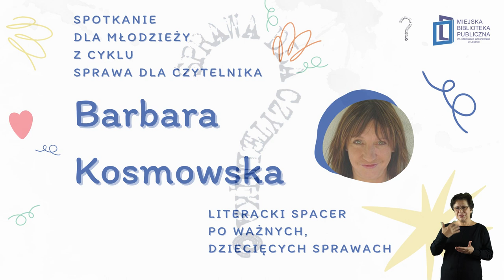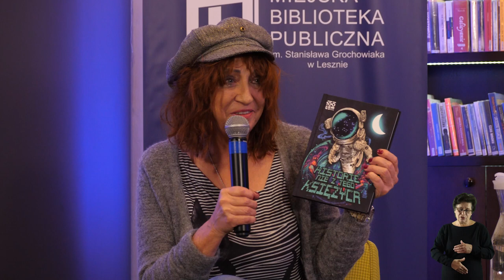Spotkanie z Barbarą Kosmowską | Sprawa dla Czytelnika (PL/napisy/PJM)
Kolejne spotkanie z cyklu "Sprawa dla Czytelnika" przyciągnęło do Biblioteki Ratuszowej młodych czytelników. Gościem spotkania była Barbara Kosmowska, która pisze dla dorosłych, młodzieży i dzieci, a jej książki są zawsze entuzjastycznie przyjmowane przez czytelników i krytykę. Podczas spotkania ph. "Literacki spacer po ważnych, dziecięcych sprawach" młodzież zasypała autorkę gradem pytań, na które z entuzjazmem odpowiadała.

Barbara Kosmowska - filolożka i pisarka. Ukończyła filologię polską na Uniwersytecie Gdańskim. Przez krótki czas była nauczycielką języka polskiego w Bytowie. W roku 1999 na macierzystej uczelni gdańskiej obroniła pracę doktorską zatytułowaną Pomiędzy dzieciństwem a dorosłością. O powieściopisarstwie Zofii Urbanowskiej. Praca ta, dotycząca literatury polskiego pozytywizmu skierowanej do dzieci i młodzieży, dostała wyróżnienie Summa cum lauda.

Obecnie pracuje na stanowisku adiunkta Zakładu Historii Literatury Romantyzmu i Pozytywizmu na Wydziale Filologiczno-Historycznym Akademii Pomorskiej w Słupsku. Jej naukowe zainteresowania to literatura pozytywizmu oraz literatura dla dzieci i młodzieży (współpracuje z poświęconym tym problemom czasopismem Guliwer). Pełni również funkcje kuratora społecznego oraz radnej w Bytowie.

Za całokształt twórczości uhonorowana statuetką "Guliwer w krainie Liliputów". Laureatka pierwszej nagrody w konkursie na „Dziennik polskiej Bridget Jones” za Teren prywatny. Trzykrotna laureatka Konkursu Literackiego im. Astrid Lindgren, otrzymała także nagrody Książka Przyjazna Dziecku i Żółta Ciżemka. Jest doktorem literaturoznawstwa Uniwersytetu Gdańskiego.

Spotkaniu towarzyszyło symultaniczne tłumaczenie na język migowy przez Ewę Gano ze Stowarzyszenia Pomocy Osobom Niesłyszącym SPON.

Spotkanie jest częścią zadania pn. Sprawa dla Czytelnika, dofinansowanego w ramach Programu Partnerstwo dla Książki ze środków finansowych Ministra Kultury, Dziedzictwa Narodowego i Sportu pochodzących z Funduszu Promocji Kultury.